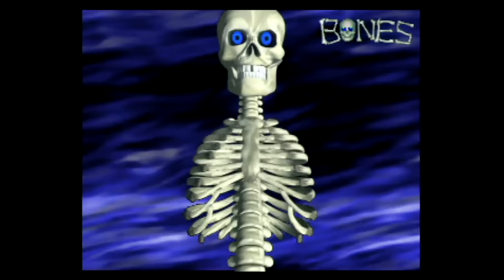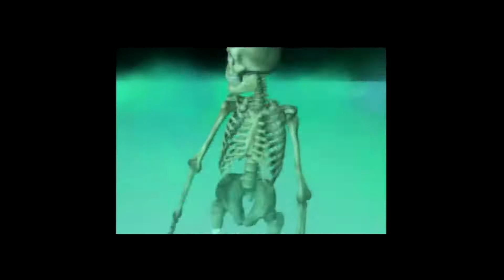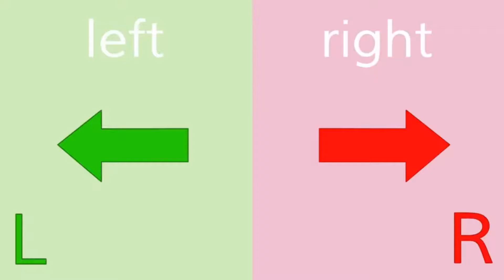Oney Plays Mr. Bones (Complete Series)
Oney Plays Mr. Bones